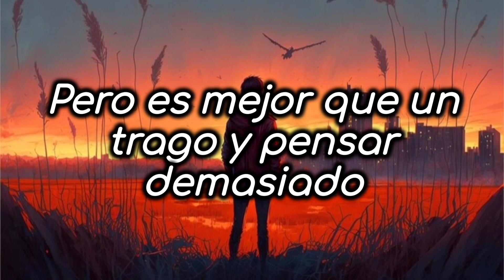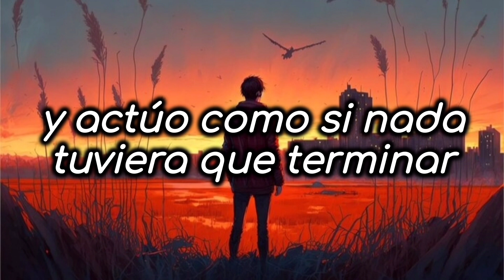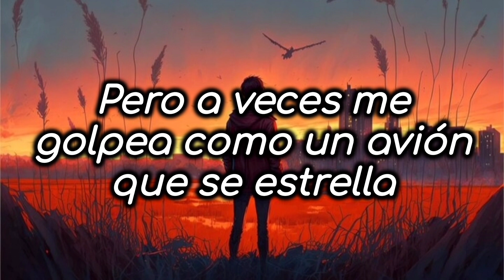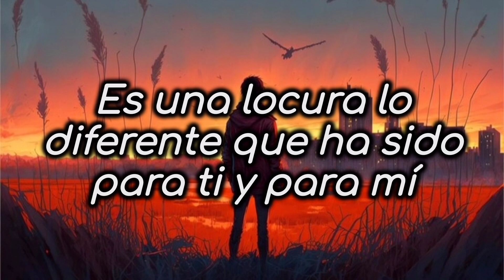Rosendale - If This Was For The Best 「Sub Español」(Lyrics)